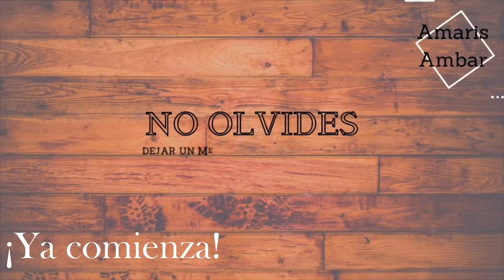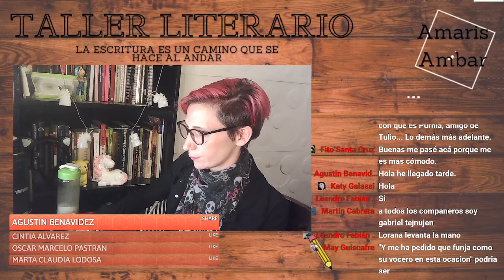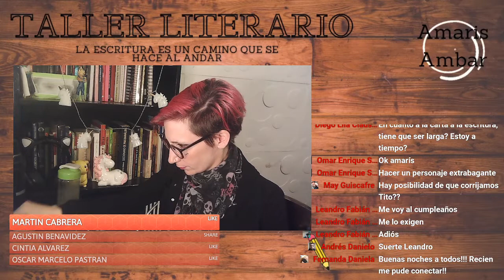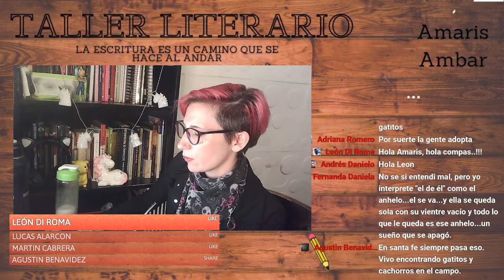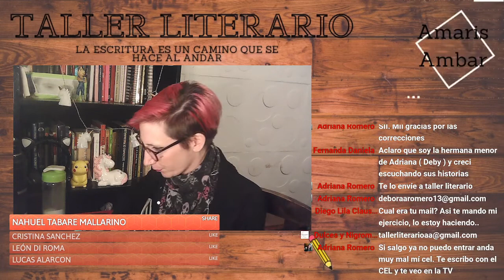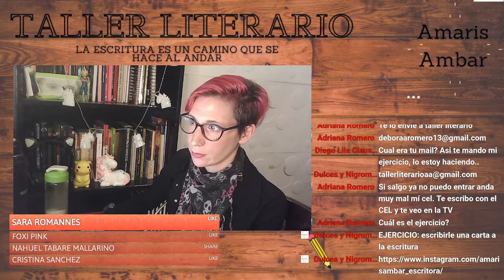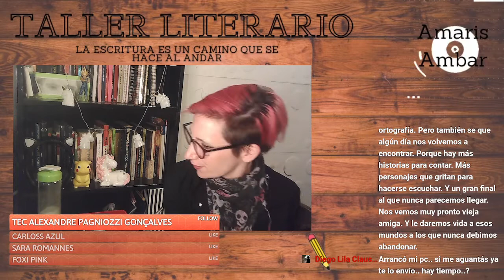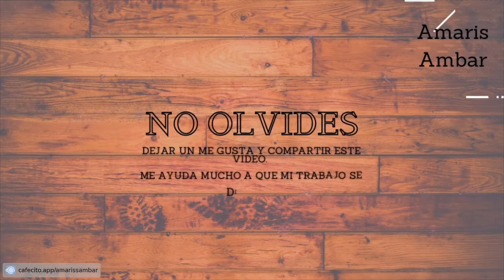Taller Literario Abierto10 DIC 2021